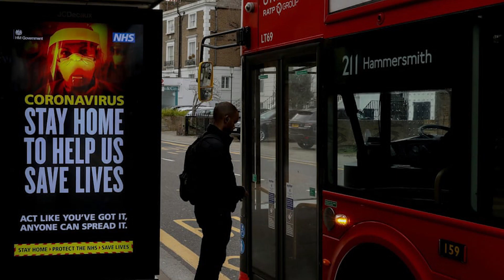லண்டனில் பொது போக்குவரத்தில் பயணிக்கும் பொது மக்களுக்கு முக்கிய அறிவிப்பு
லண்டனில் பொதுப் போக்குவரத்தில் பயணிப்பவர்கள் உயர் தரத்திலான முகக் கவசங்களை பயன்படுத்துமாறு அறிவுறுத்தப்பட்டுள்ளது.

கொரோனா வைரஸ் தொற்றின் புதிய மாறுபாடு காரணமாக முகக் கவசத்தை மாற்றுமாறு பொது மக்களுக்கு அறிவிக்கப்பட்டுள்ளது.

உயர் தரமுள்ள முகக் கவசங்களை பயன்படுத்தமாறு ஏற்கனவே பல நாடுகள், தமது நாட்டுப் பிரஜைகளுக்கு அறிவுறுத்தியுள்ளன.